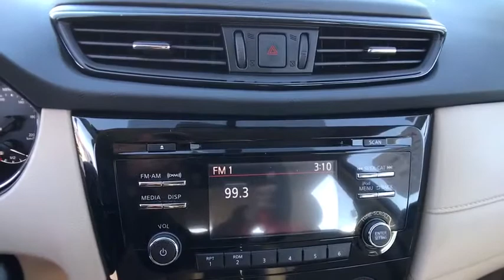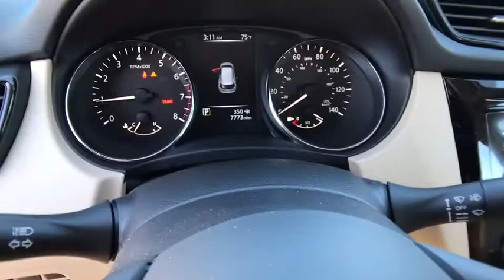2017 NISSAN ROGUE Redding, Eureka, Red Bluff, Northern California, Sacramento, CA 524357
2017 NISSAN ROGUE